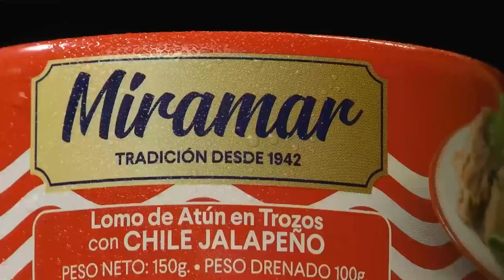🔴| En vivo Noches de Cultura. 🌙🖼️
👤Invitados: Edwin Villalobos.